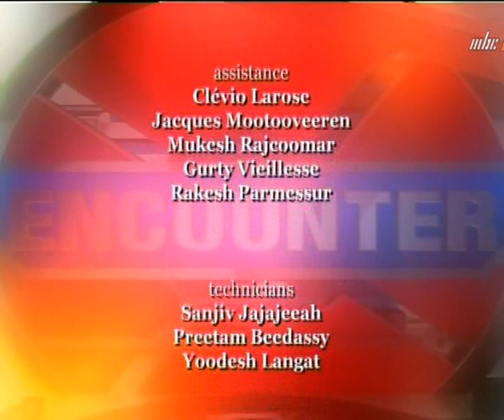Kadamba Kanana Swami Interview. MBC. Oct 22-2018.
Kadamba Kanana Swami in Mauritius. MBC Interview Oct 22-2018. Copyright MBC, Mauritius.